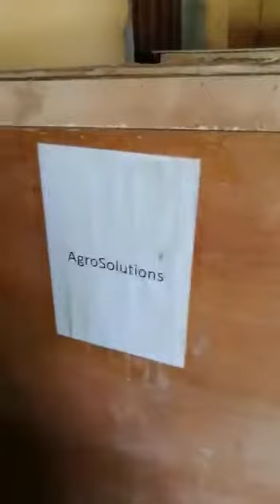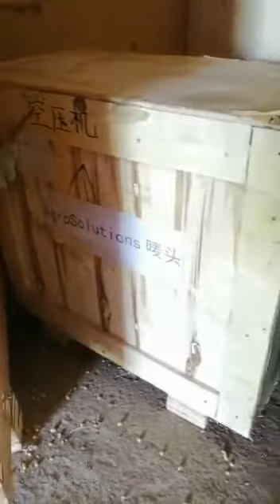fish floating pellet machine in Nigeria/fish pellet mill/fish pellet machine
The Nigerian customer ordered a set of fish pellet equipment from us. Including fish pellet machine, drying equipment, seasoning equipment, etc.